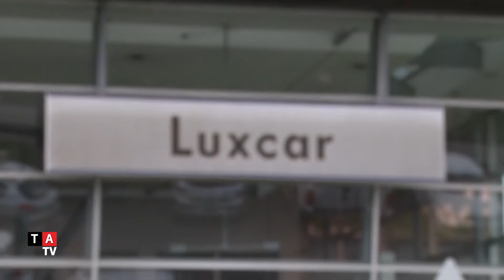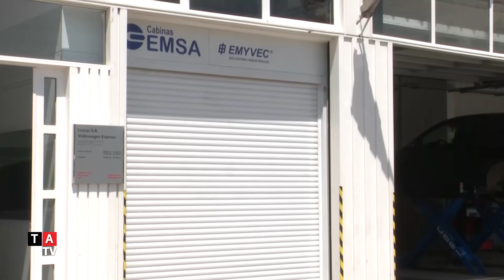Micro Luxcar 01 Servicio Express de Pintura